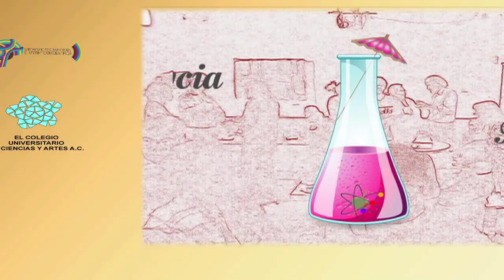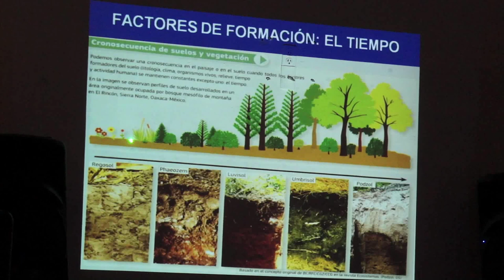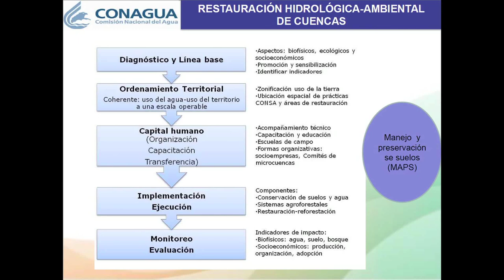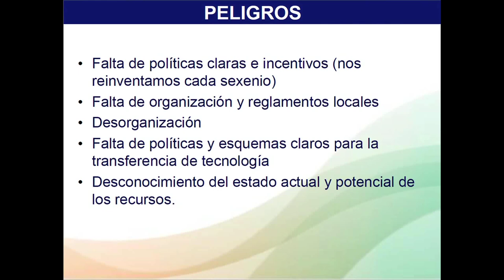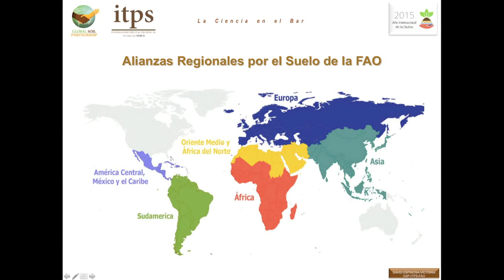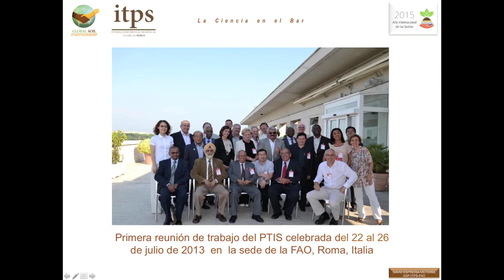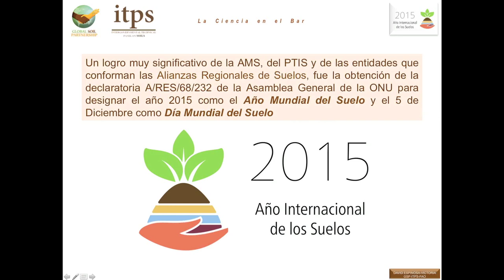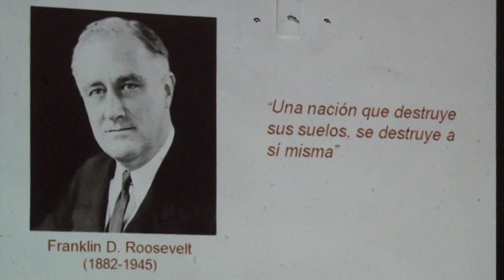La Ciencia en el Bar: 2015 Año Internacional de los Suelos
Charla a cargo de Catarina Loredo Osti y David Espinosa Victoria, sobre los suelos dentro el marco de actividades del año internacional de los suelos en el 2015. Ciclo de La Ciencia en el Bar en San Luis Potosí